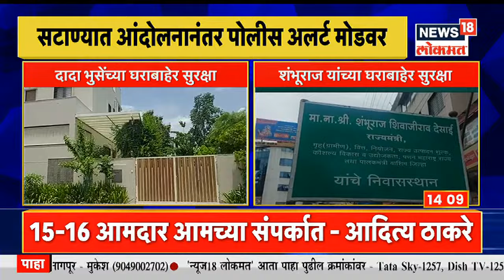Duparchya Batmya @2PM | बंडखोर आमदारांना CRPFची सुरक्षा । युवा नेत्यांनी ठोकला शड्डू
Eknath Shinde : शिवसेनेचे नेते आणि नगरविकास मंत्री एकनाथ शिंदे (Shivsena leader Eknath Shinde) यांनी बंड पुकारल्यामुळे शिवसेनेपुढे मोठा राजकीय पेच निर्माण झाला आहे.  सेना बंडखोर आमदारांना केंद्राकडून सुरक्षा देण्यात येणार आहे.